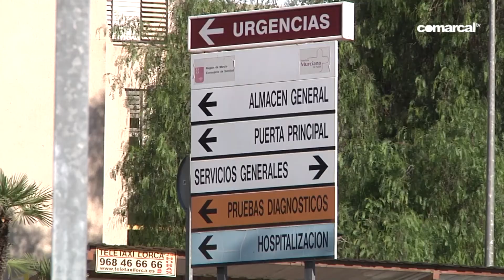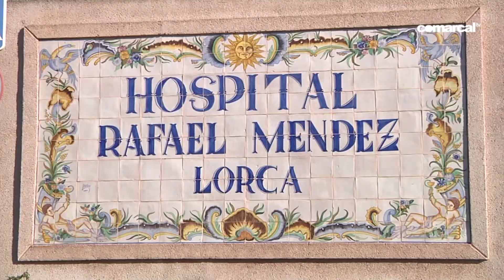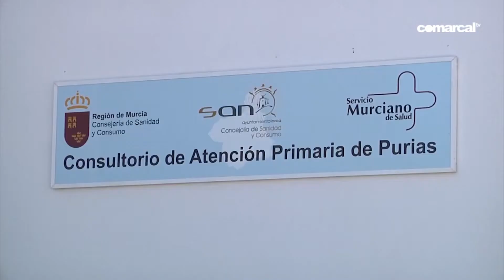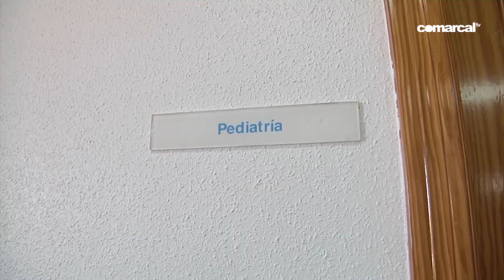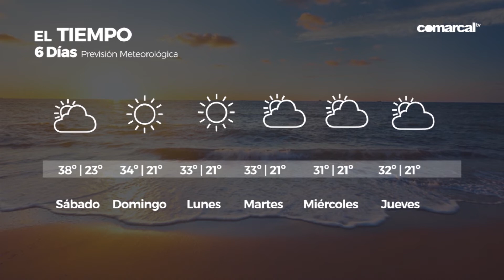COMARCAL NOTICIAS VIERNES 27 AGOSTO 2021